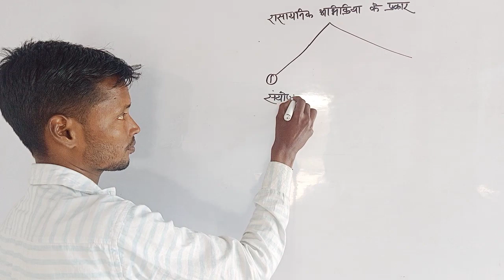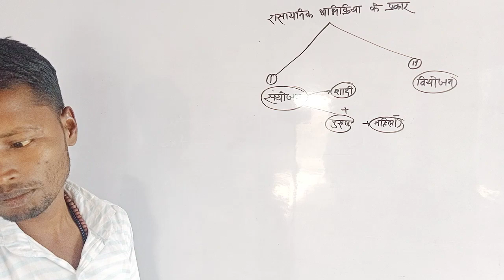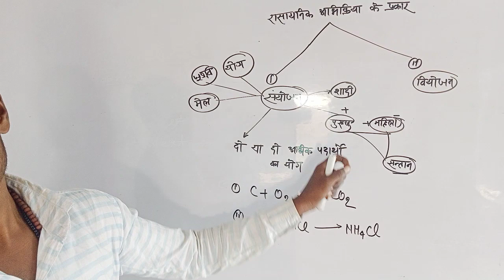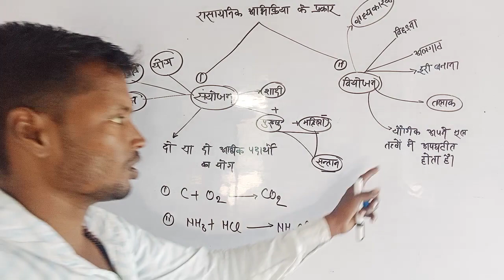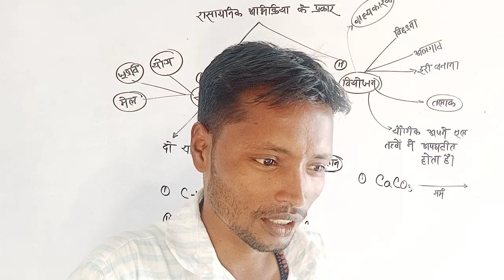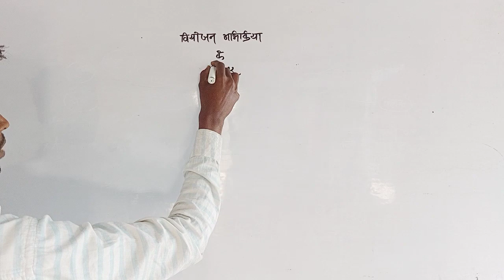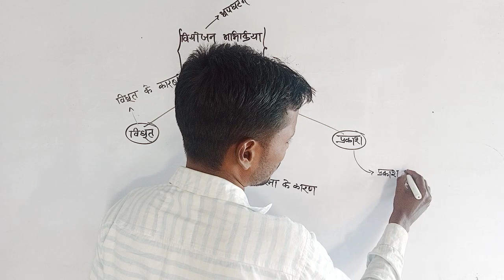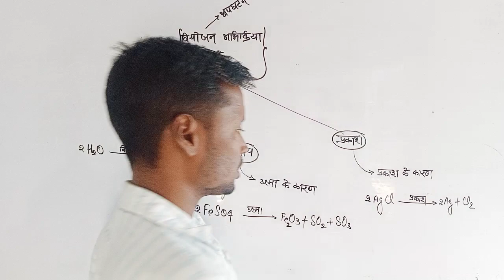कक्षा १० संयोजन और नियोजन अभिक्रिया